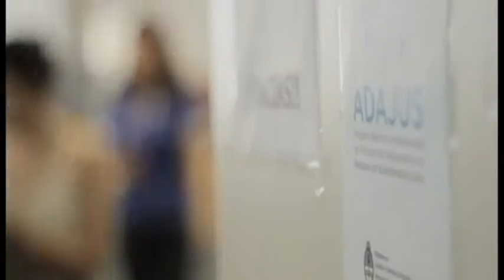Incluidos 31 mayo